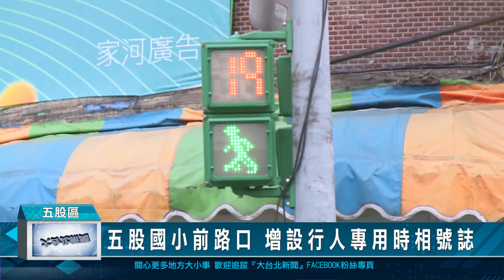五股國小前路口 增設行人專用時相號誌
五股民義路與成泰路二段、中興路四段的三岔路口，由於車流量相當大，學童上、下學時相當危險。市議員宋明宗辦理會勘，決定在學童上下學時間，將號誌燈增設「行人專用時相」，以維護孩童與行人過馬路的安全。